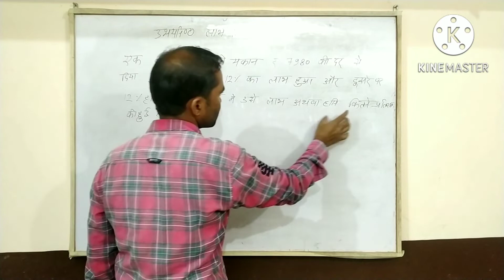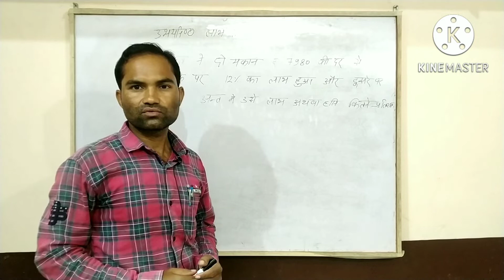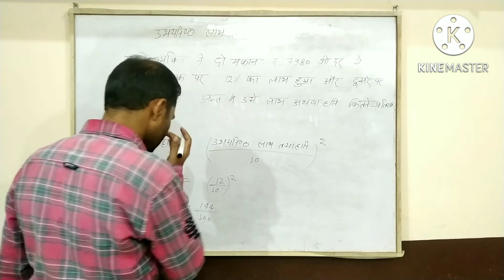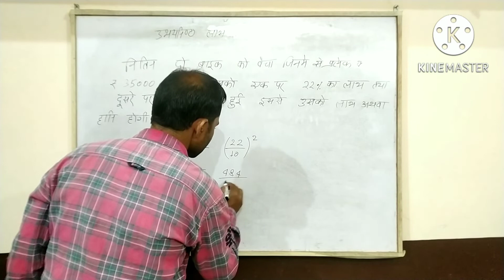Profitandloss Commonprofitloss Mathpuzzle ssccgl लाभ और हानि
Profit and loss Common profit and loss

Welcome our YouTube channel Education favour , Friends this channel is a good platform of better knowledge for compatetive exam , learning process and other new ideas
दोस्तों हमारे चैनल का उद्देश्य है पढ़ाई करने या अध्धयन का शौक रखने वाले विद्यार्थियों , प्रतिभाग करने वालों के अध्धयन में बाधा न आये उन्हे अपने ग्रामीण परिवेश या आर्थिक स्थिति के कारण उनका ज्ञान अधूरा न रह जाये ।

        ऐसे विद्यार्थियों और प्रतिभाग करने वाले क्षात्रों को आसानी से शिक्षा प्राप्त हो और ज्ञान में वृद्धि करें ।

your queris :
 How do you solve a profit and loss question fast?
How do you calculate profit and loss?
What is profit and loss with example?
What is the profit formula?
What is loss formula?
What is profit and loss Short answer?
How do you find the selling price?
What is the formula of loss percent?
What is cost price and selling price?
How do you calculate cost of price?
What is the formula for SP and CP?
What is a arithmetic?
What is arithmetic and example
Is arithmetic same as math?